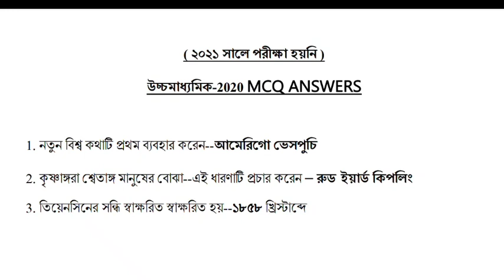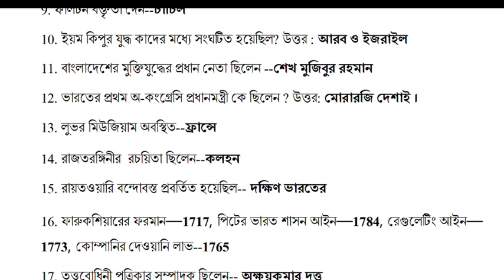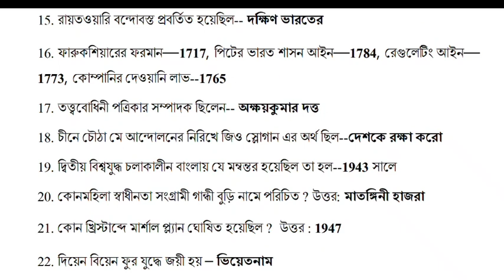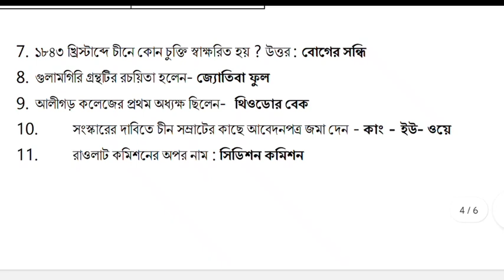Hs History MCQ Suggestion with Answer 2024 | Class 12 Itihas Suggestion 2024 | Most important for 24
উচ্চ মাধ্যমিক ভূগোল প্রশ্নপত্র ২০২৪
দ্বাদশ শ্রেণীর  ভূগোল প্রশ্নপত্র ২০২৪
ক্লাস ১২ ভূগোল প্রশ্নপত্র ২০২৪
WBCHSE উচ্চ মাধ্যমিক ভূগোল প্রশ্নপত্র ২০২৪
Class 12 madhyamik question paper 2024
madhyamik Geography question paper 2024
UCHHO Madhyamik Bengali question paper 2024
WBBSE Bengali question paper 2024

Hs last minute SUGGESTION 2024
Class 12 last minute SUGGESTION 2024
WB c h s e last minute suggestion 2024
HS philosophy last minute suggestion 2024
Uchch Madhyamik philosophy suggestion 2024
Philosophy model question answer 2024
Darshan model question answer 2024